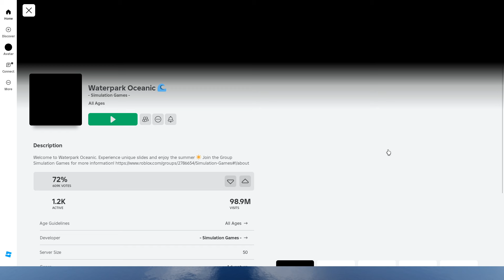Baby Left ALONE at WATER PARK...